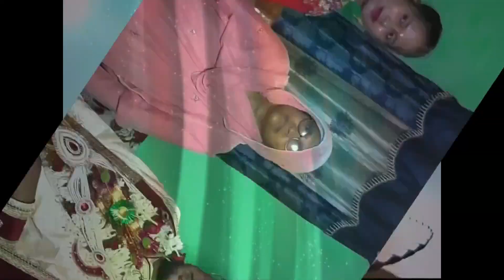21 March 2023